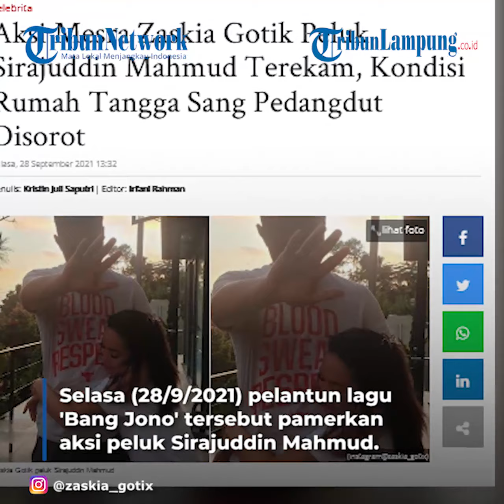Artis Zaskia Gotik Pamer Peluk Sirajuddin Mahmud, Tepis Kabar Miring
Belakangan ini ramai dugaan keluarga kecil Zaskia Gotik dan Sirajuddin Mahmud lagi diambang keretakan.
Melalui instagram pribadinya @zaskia_gotix, Selasa (28/9/2021) pelantun lagu 'Bang Jono' tersebut pamerkan aksi peluk Sirajuddin Mahmud.
Sirajuddin Mahmud Sabang bereaksi kala dipeluk oleh sang pedangdut.
Inilah potret Zaskia Gotik kala memeluk erat tubuh Sirajuddin Mahmud yang terekam kamera.
Dilansir Banjarmasinpost.co.id, Selasa (28/9/2021) pedangdut asal Cikarang yang akrab disapa Neng Gotik tersebut pamer adegan romantis dengan ayah Arsila Bungalia Sirkiani.
Sirajuddin bereaksi, turut memeluk pundak Zaskia namun ia juga menutupi wajahnya menggunakan punggung telapak tangan.
Sementara Zaskia Gotik tetap pada posisinya memeluk tubuh sang suami sambil duduk di kursi.
"(emoji hati) papa Arsila, " tulis Zaskia Gotik dalam caption.
Lantaran jarang mengumbar kemesraan di publik, tentu postingan Zaskia Gotik kali ini ramai menjadi sorotan netizen.
Videografer Tribunlampung.co.id / Rio Angga Saputra